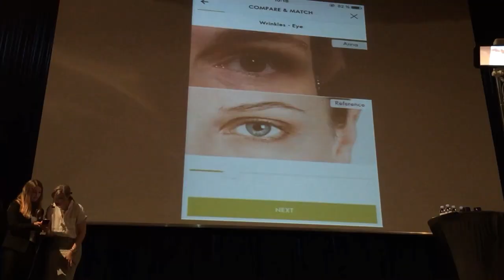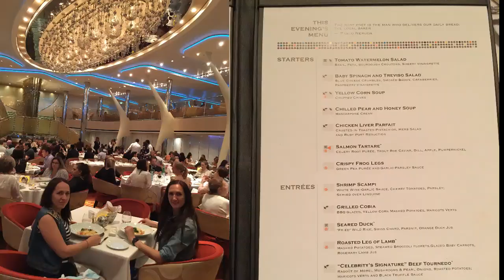2 день на лайнере. Бизнес День. Немая Дискотека. Золотая конференция Орифлэйм 2017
2 день золотой конференции Орифлэйм на лайнере Celebrity Silhouette прошел так же весело как и первый.
В начале был Бизнес День.
Потом мы классно провели время у бассейна. Диджей нас зажег. Веселились и танцевали как будто на дискотеке.

Не помню сколько раз , но 14 этаж многие стали обзывать как "ЖрАльНя". Все забыли что такое ЗОЖ. было столько вкусняшек, что никто не мог отказаться. Ходили 3-5 раз в день. Заканчивали ночным чаепитием.
Мы думали, что выкатимся с лайнера колобками.. но .. Ежедневная МЕГА активность помогала справляться с едой.
На моих часах показывало 12-19 КМ ежедневно! или 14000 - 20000 шагов
Каждый вечер у нас было Шоу, потом ресторан.
Вечером во 2-й день была Немая Дискотека. Что это такое - смотрите .

5 день. Бизнес Ралли.  Афины.  Вечернее Мега Шоу на золотой конференции Орифлэйм 2017